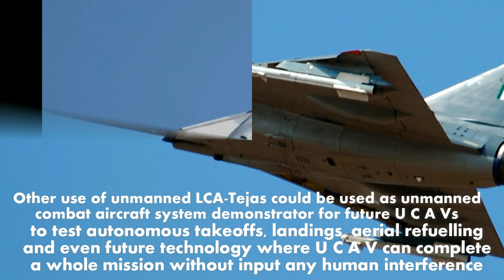Unmanned Tejas: Is it still Possible ??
In 2008, Then DRDO Chief M Natarajan in an interview to Defence journal had first contemplated the idea of developing unmanned LCA-Tejas which could be adopted to be used as an advanced UCAV (unmanned combat aerial vehicle) ten years down the line, we are yet to hear if DRDO and Indian Air force will be interested in such a concept yet.

The concept was born due to cheaper price tag which came with LCA-Tejas at that time , without Ejection seat,Human support systems and cockpit avionics a much cheaper UCAV could be developed and could be used validate technologies and act has the predecessor to India’s Stealth Ghatak UCAV.

With the use of unmanned LCA-Tejas UCAV not so practical now but unmanned LCA-Tejas could be used to in the training of pilots, providing drones for target practice and live fire tests.

Other use of unmanned LCA-Tejas could be used as unmanned combat aircraft system demonstrator for future UCAVs, to test autonomous takeoffs, landings, aerial refuelling and even future technology where UCAV can complete a whole mission without input any human interference .